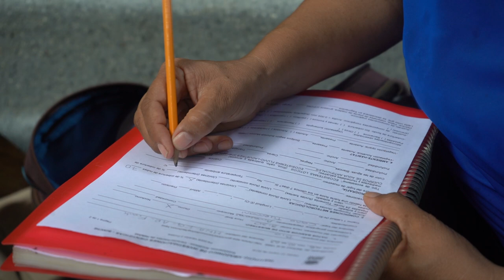Explora el mundo de las algas con Marcela Nuñez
Del Páramo de Chingaza a los laboratorios naturales de la Amazonia colombiana.  Conoce a Marcela Nuñez, investigadora del Instituto SINCHI, gran apasionada por los ecosistemas acuáticos y por las algas, nos invita a descubrir la belleza y la complejidad de estos microorganismos.

¡Dale play al video!